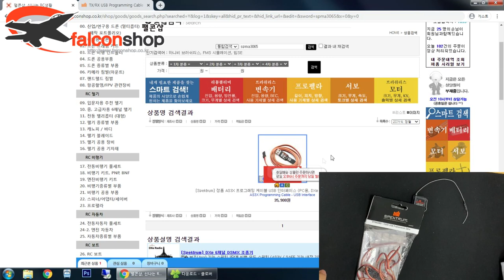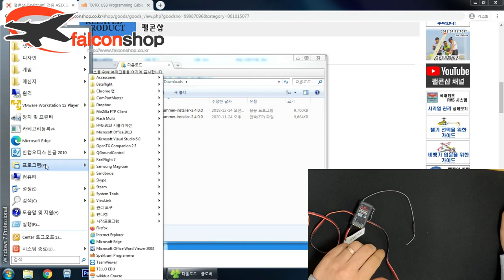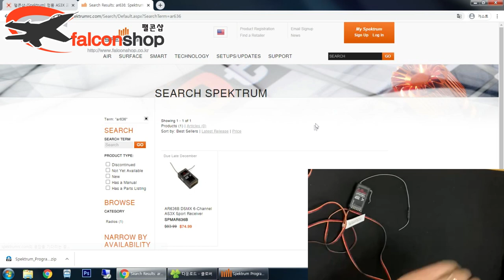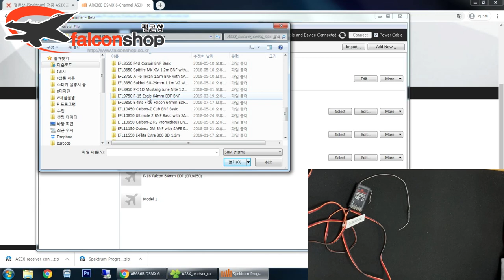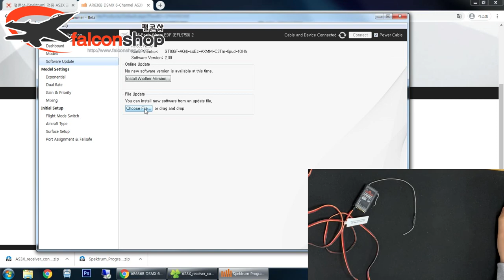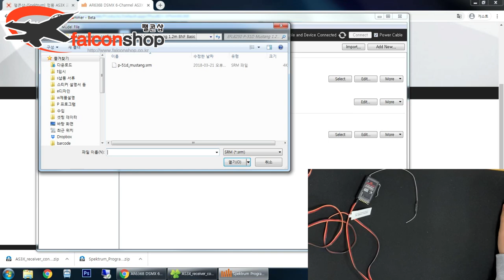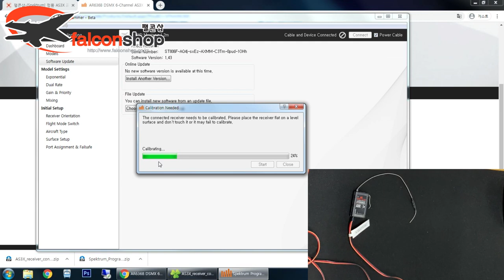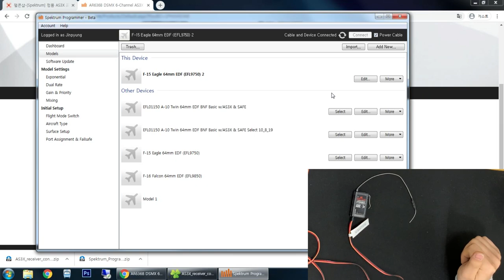[팰콘샵] 스펙트럼 AR636 수신기에 셋팅값 저장하는 방법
스펙트럼社의 자이로 내장 수신기인 AR636 (636A, 636B 포함) 에
스펙트럼 본사에서 제공하는 셋팅 데이터를 저장하는 방법을 알려드립니다.